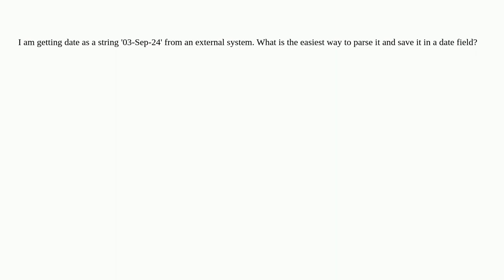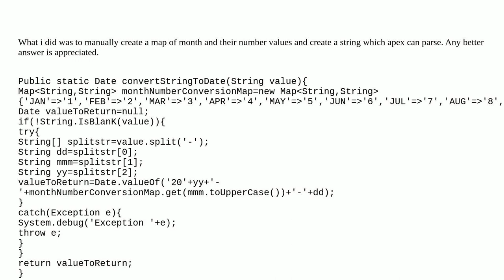Salesforce: Date conversion from string dd-mmm-yy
Date conversion from string dd-mmm-yy

A special thanks goes out to the awesome community

  formatting conversion date integration